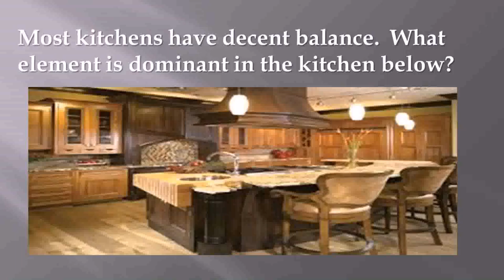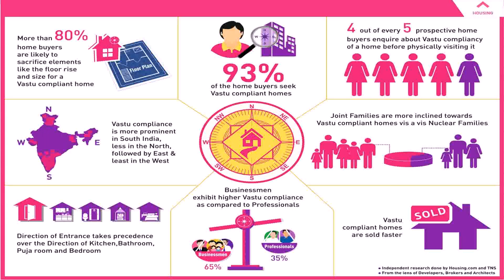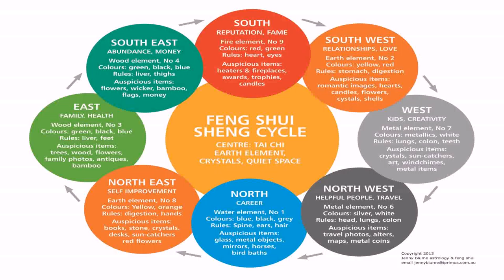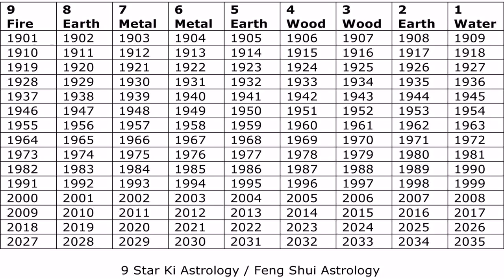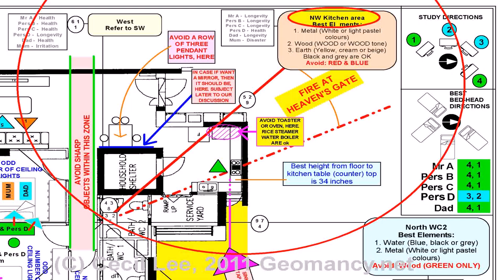Kitchen Feng Shui Remedies - Gif Maker DaddyGif.com (see description)